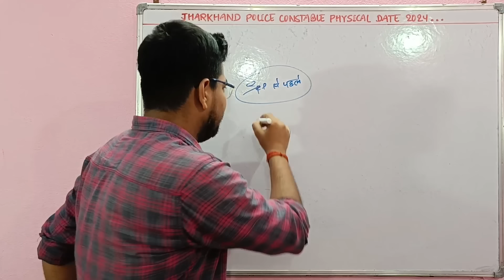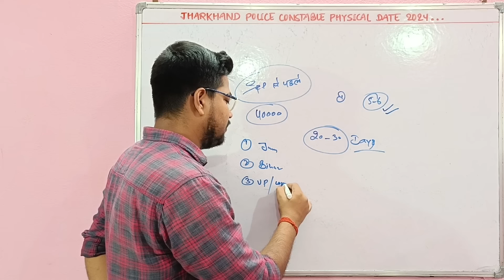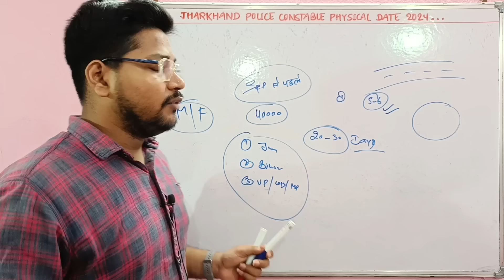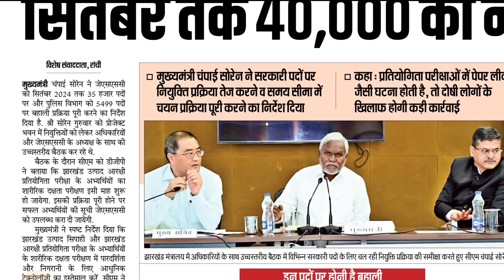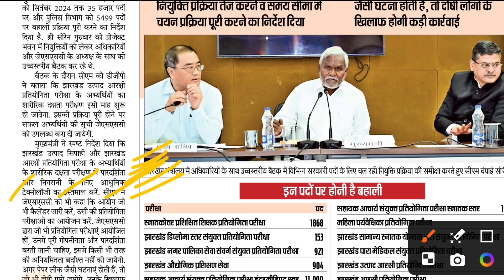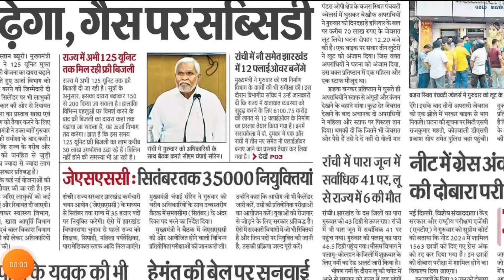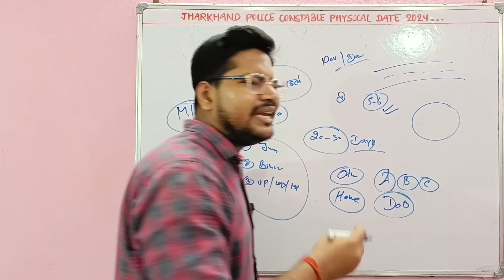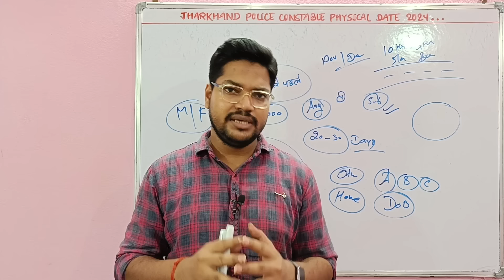Jharkhand Police Running Date 2024 | Jharkhand Police Physical 4919 Post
JHARKHAND POLICE CONSTABLE EXAM 2024
BEST COMBO PACK

नमस्कार दोस्तों...

Suraj Kumar
From - BIHAR

🇮🇳 Proudly Indian 🇮🇳
     🇮🇳 Jai Hind 🇮🇳